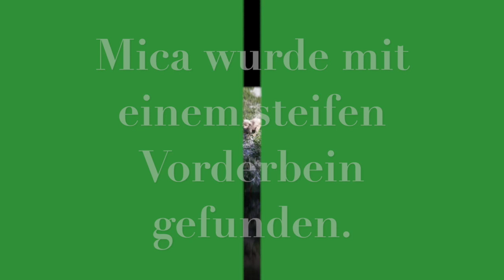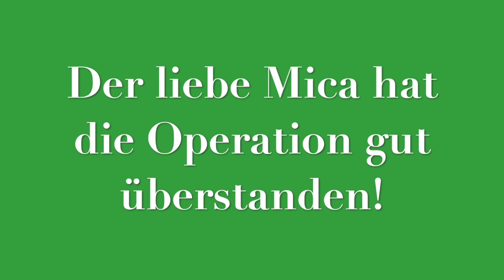Glücksfellchen e.V. - Mica 7 Jahre alt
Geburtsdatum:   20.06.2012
Geschlecht: männlich
Größe: klein
geimpft/gechipt: ja
kastriert: ja
ausreisebereit: 09.2019
Besonderheit: 3-Bein
Mica wurde in der Klinik in Deva untersucht. Da er große Schmerzen hatte und sein Bein völlig versteift war , wurde es amputiert.
Der kleine, tapfere Kerl konnte sein kaputtes Bein nicht mehr benutzen. Er wird nun auf 3 Beinen ein besseres, aber auf jeden Fall schmerzfreies Leben haben.
Er ist so ein freundlicher, vergnügter Kerl, ihm wird es bald besser gehen. Jetzt braucht er nur noch ein liebevolles Heim mit netten Menschen. Ein Sofa zum Kuscheln ist allerdings Pflicht bei dem süßen, kleinen Mica. Dem Kleinen geht es besser, er frisst als wolle er alles nachholen, was ihm wegen der Schmerzen vorher nicht möglich war.

Herzlich willkommen lieber Tierfreund!
Wie schön, dass Sie zu uns gefunden haben!
Wir, die Glücksfellchen Tierhilfe e.V., haben uns die Hunderettung sowie Hundevermittlung zur Aufgabe gemacht.
Wir vermitteln Hunde aus Rumänien direkt aus der Tötungsstation oder aus einer Auffangstation, die wir unterstützen und welche bis zu 250 Straßenhunde beherbergt.
Unsere Hunde aus der Auffangstation – die „Happy Paws“ finden Sie auf unserer Internetseite.

Zu unseren Hunderettungsaktionen gehören auch Kastrationsprojekte für Streuner und deren medizinische Versorgung.
Auch nach der erfolgreichen Hundevermittlung sind wir für die Adoptanten da und unterstützen mit Rat und Tat.

Sie können gerade keinen Hund aufnehmen?
Dann übernehmen Sie doch vielleicht eine Patenschaft und retten so einem Hund das Leben.
Mehr Informationen finden Sie auf unserer Internetseite unter „Ihre Hilfe„
Helfen Sie mit, so viele Leben zu retten wie möglich, und werden Sie ein Teil der Glücksfellchen-Familie!

Ihr Glücksfellchen-Team!

Wir sind ein eingetragener Verein, der 2014 gegründet wurde.
Glücksfellchen ev.